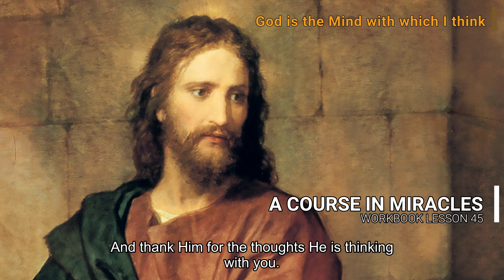A COURSE IN MIRACLES - WORKBOOK LESSON 45 (spoken with subtitles)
Lesson 45
"God is the Mind with which I think."
Today's idea holds the key to what your real thoughts are. They are nothing that you think you think, just as nothing that you think you see is related to vision in any way. There is no relationship between what is real and what you think is real. Nothing that you think are your real thoughts resemble your real thoughts in any respect. Nothing that you think you see bears any resemblance to what vision will show you.

You think with the Mind of God. Therefore you share your thoughts with Him, as He shares His with you. They are the same thoughts because they are thought by the same Mind. To share is to make alike, or to make one. Nor do the thoughts you think with the Mind of God leave your mind, because thoughts do not leave their source. Therefore your thoughts are in the Mind of God, as you are. They are in your mind as well, where He is. As you are part of His Mind, so are your thoughts part of His Thoughts.

Where, then, are your real thoughts? Today we will attempt to reach them. We will have to look for them in your mind, because that is where they are. They must still be there because they cannot have left. What is thought by the Mind of God is eternal, being part of creation.

Our three five-minute practice periods for today will take the same general form that we used in applying yesterday's idea. We will attempt to leave the unreal and seek for the real. We will deny the world in favor of truth. We will not let the thoughts of the world hold us back, and we will not let the beliefs of the world tell us that what God would have us do is impossible.

Instead, we will try to recognize that only what God would have us do is possible. We will also try to understand that only what God would have us do is what we want to do. And we will also try to remember that we cannot fail in doing what He would have us do. There is every reason to feel confident that you will succeed today. It is the Will of God.

Begin the exercises for today by repeating the idea to yourself, closing your eyes as you do so. Spend a fairly short period in thinking a few relevant thoughts of your own, keeping the idea in mind as you do so. After you have added some four or five thoughts of your own repeat the idea again, and tell yourself gently:

"My real thoughts are in my mind. I would like to find them."

Then try to go past all the unreal thoughts that cover the truth in your mind, and reach to the eternal. Under all the senseless thoughts and mad ideas with which you have cluttered up your mind are the thoughts which you thought with God in the beginning. They are there in your mind now, completely unchanged. They will always be in your mind, exactly as they always were.

Everything that you have thought since then will change, but the foundation on which they rest is wholly changeless. It is this foundation toward which the exercises for today are directed. Here is your mind joined with the Mind of God. Here are your thoughts one with His.

For this kind of practice only one thing is necessary; approach it as you would an altar dedicated in Heaven itself to God the Father and God the Son. For such is the place you are trying to reach. You will probably be unable as yet to realize how high you are trying to go. Yet even with the little understanding you have already gained, you should be able to remind yourself that this is no idle game, but an exercise in holiness and an attempt to reach the Kingdom of Heaven.

In using the shorter form for applying today's idea, try to remember how important it is to you to understand the holiness of the mind that thinks with God. Take a minute or two, as you repeat the idea throughout the day, to appreciate your mind's holiness. Stand aside, however briefly, from all thoughts that are unworthy of Him Whose host you are. And thank Him for the thoughts He is thinking with you.